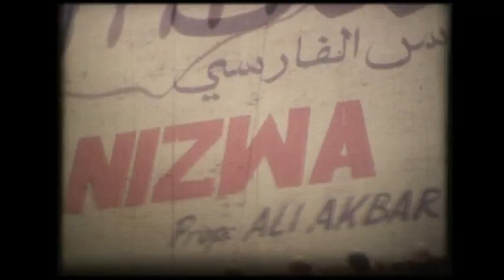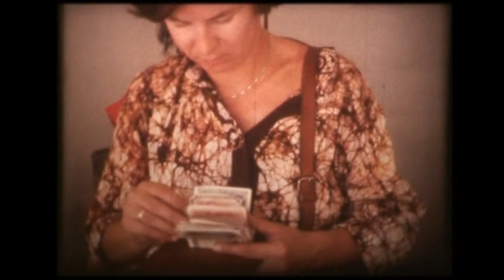Film 002 Trip to Nizwa April 1980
One of my first Omanfilms outside the capital area.